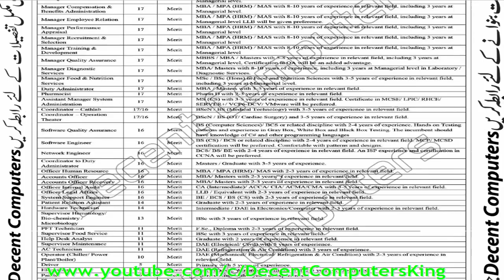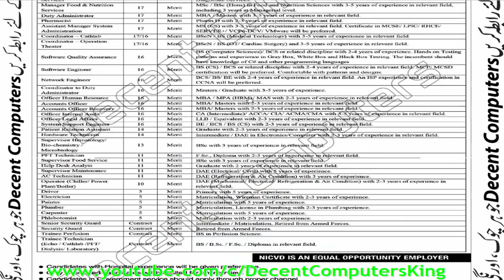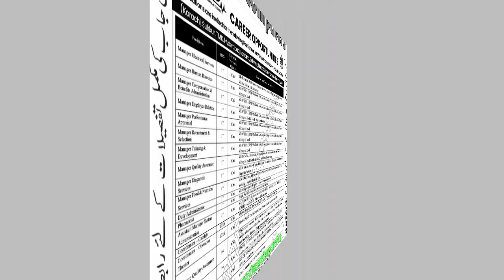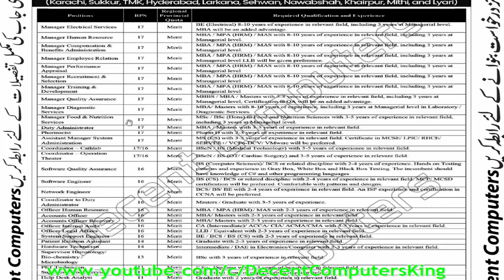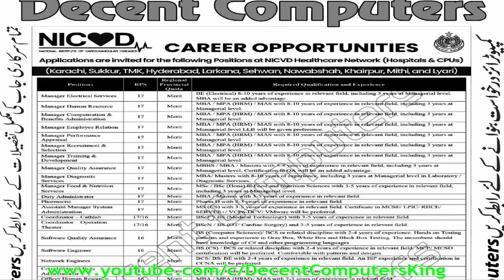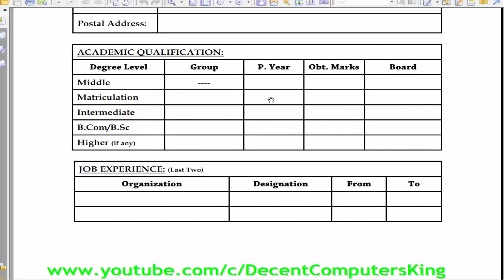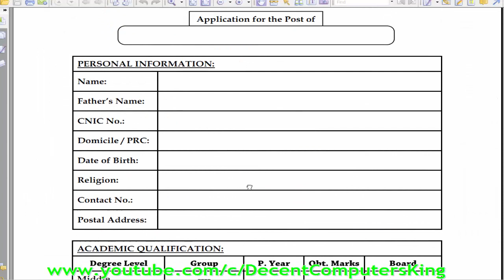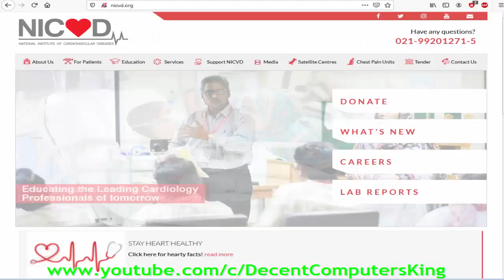NICVD (JOBS) Govt. of Sindh